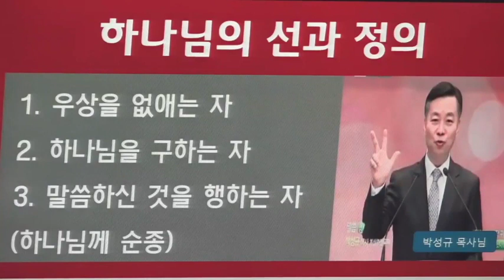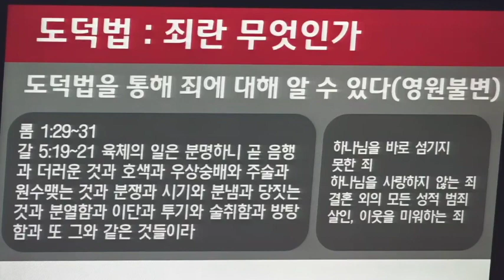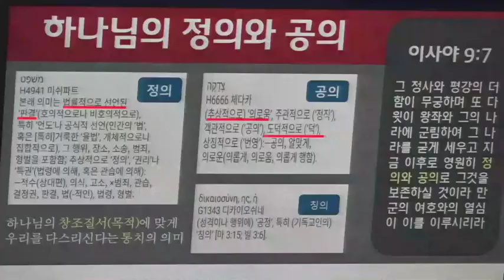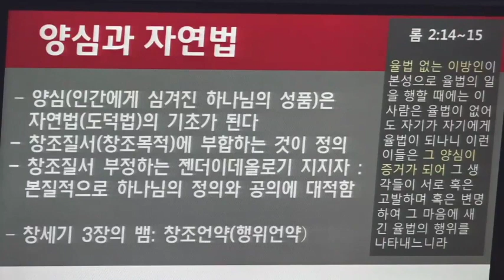크리스천의 정의와 공의 - 이정훈 교수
이정훈목사의_PLI 에서는 '크리스천다운 삶이 무엇인지' 가르칩니다. '내 삶의 신앙개혁'으로 시작해서 '모든 세대에게 성경적 세계관을 전하는 PLI교육선교'의 동역자가 되어주세요~
일시후원) 하나은행 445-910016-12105 피엘아이
*계좌로 후원시 '기부금영수증'을 원하는 분은
입금자명을 이름+핸펀뒷번호4자리 로 적어주세요 ex) 주은혜1234

■ PLI 스터디클럽 교재 구매처 ■
* 기본교재